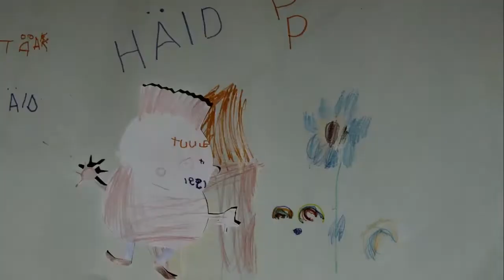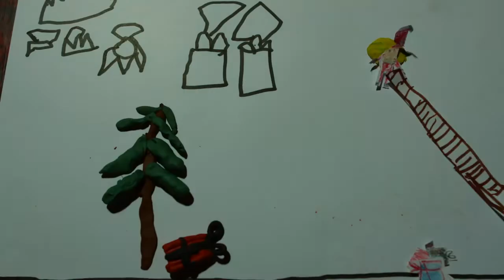Laimjala Joulufilmid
1. advendi filmitöötoas valmisid laste-noorte-vanematega multikatest jõulupostkaardid!